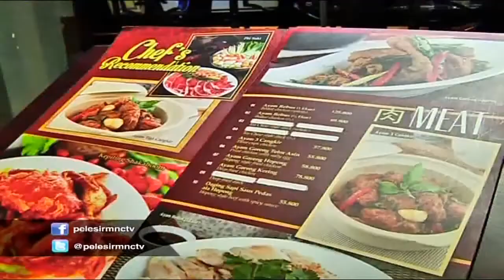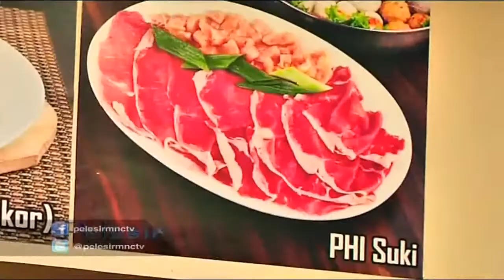Menikmati Berbagai Macam Masakan Asia Part 02 - Pelesir 08/11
Nikmati Permainan di Akhir Pekan
Buat Anda Sahabat Pelesir di Jakarta yang belum tahu mau kemana, lebih baik coba deh aneka permainan yang ada di ibu kota. Tak perlu jauh-jauh, apalagi macet-macet di jalan. Soal waktu tentu lebih hemat. Ada nih permainan yang seru dan juga menantang yaitu Lser Golf. “Laser Golf” seperti namanya permainan ini dilakukan di dalam ruangan yang gelap dengan peralatan Golf yang terang di kegelapan. Jadi sensasinya lebih seru dibandingkan dengan Golf biasa di tempat terbuka.